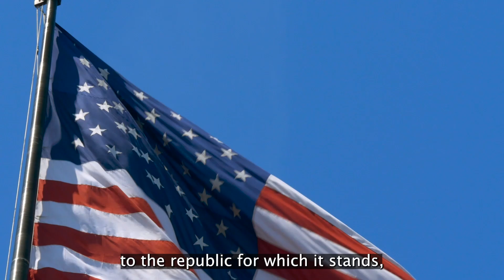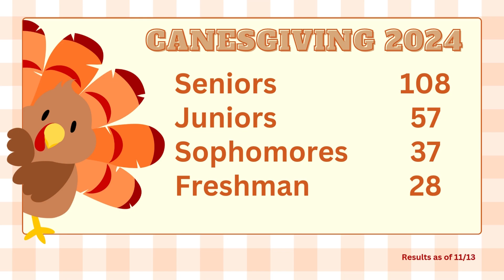East Hamilton High School - Otis in the AM - 11/14